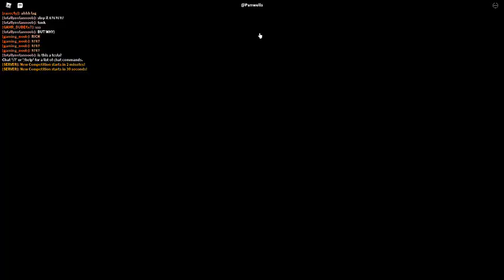Russia Car Crash Compilation 15065